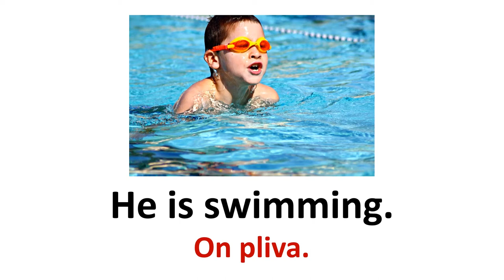At the seaside - He, she, it, they